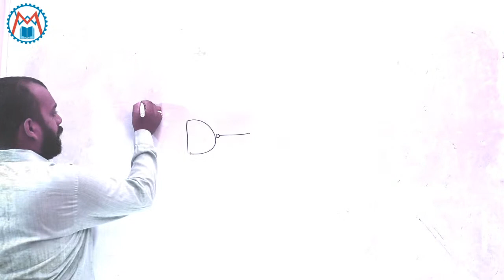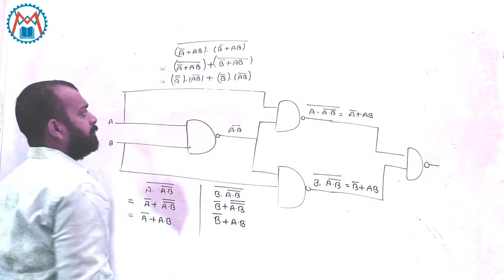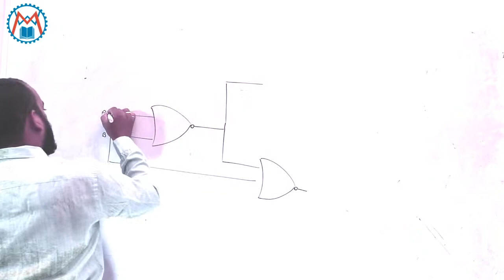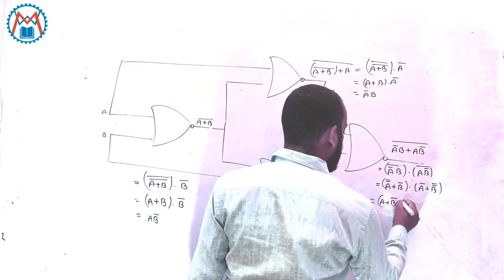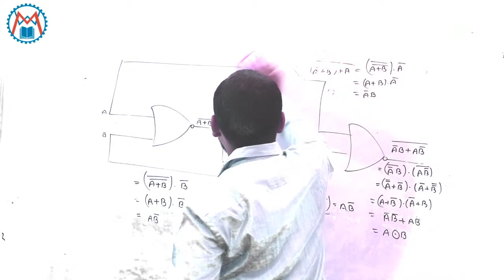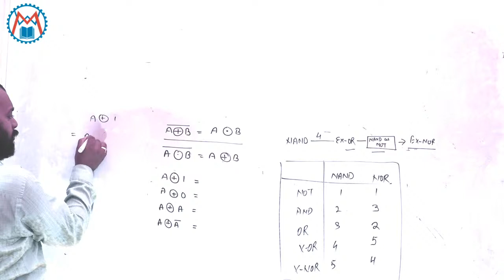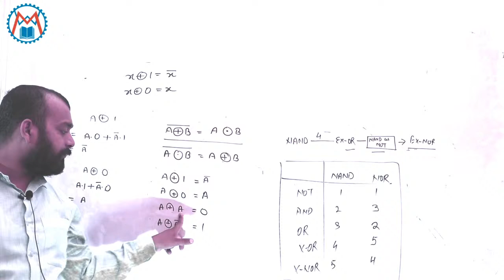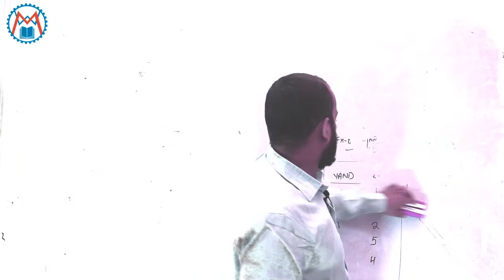| logic gates | Digital Electronics | Lecture 09 | By Mohit Agrawal | CareerAthome |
Maxwell Classes has been established with a vision to impart quality education. The topmost priorities of this institute are to achieve excellence in academics, discipline and to ensure worthy placements to our students.

The supportive management, energetic and dedicated team of faculty and staff members are putting their consistent efforts to attain the high standards set by the mission of the institute